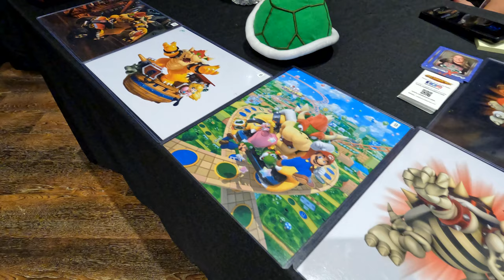Interview with voice actor Kenny James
In this interview filmed in Plano TX, I talk with
Kenny James about his career in voice acting.

Known for his roles as "Bowser" in Nintendo's Super Mario franchise, as well his voice work with Funimation for many popular Anime series!

Kenny also gives his words of wisdom for aspiring actors looking to get into the field or further perfect their craft.

Media Credit: 4bidden TV